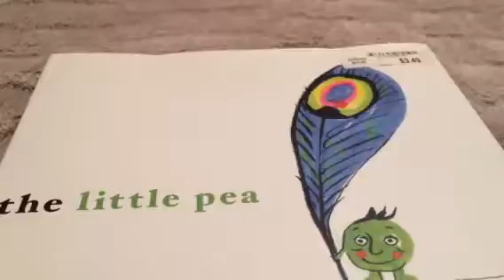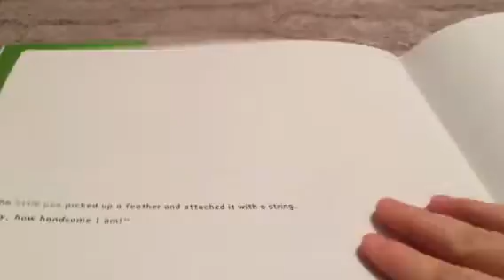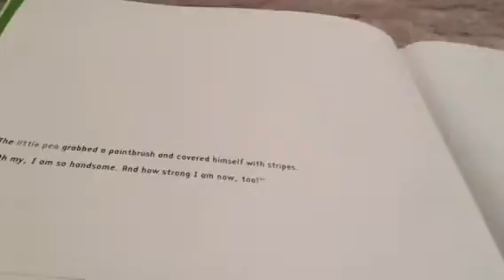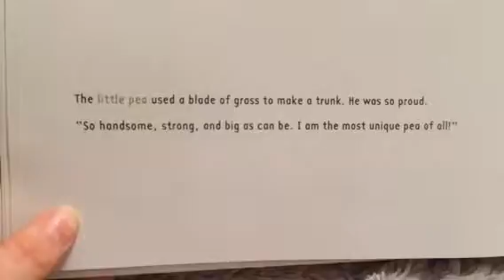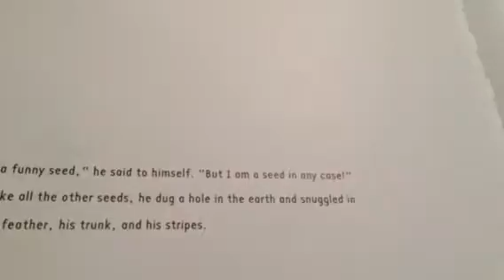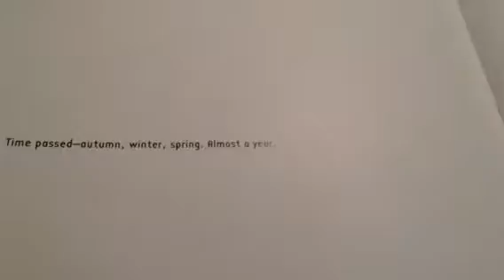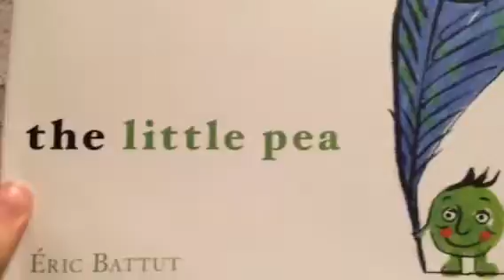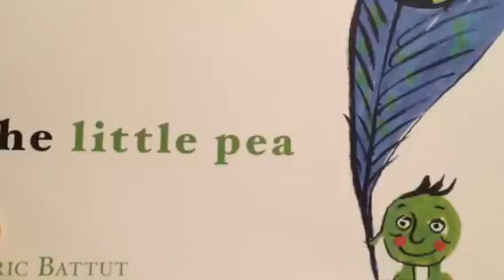Story time Sunday! 1/15/17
Hope y'all enjoyed this video! And if you did give it a big thumbs up! Thank you all so much for watching! ❤️❤️